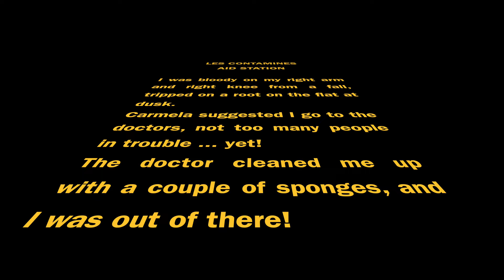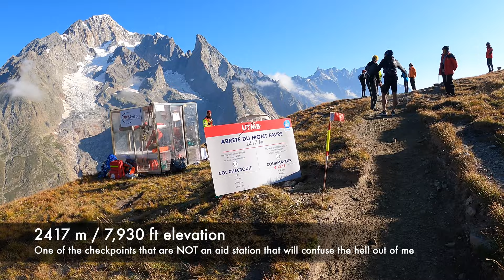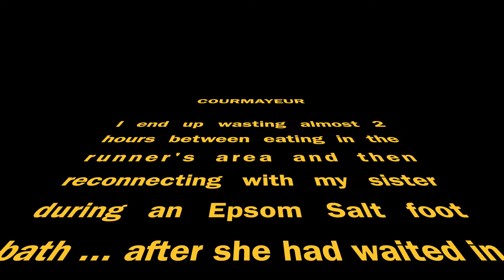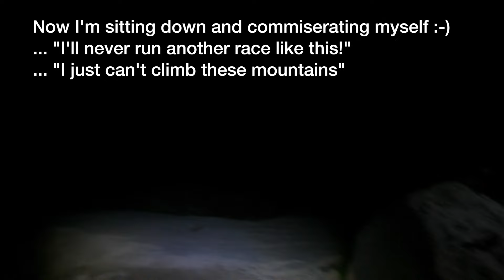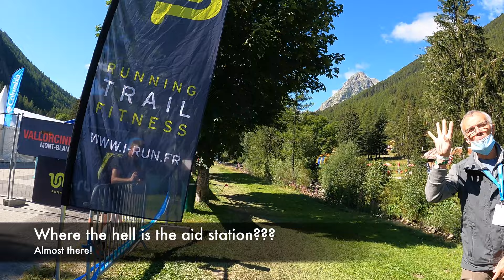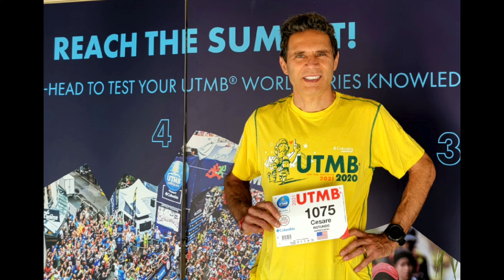UTMB 2021: Racing against time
UTMB is beautiful and brutal. Fighting with cutoffs, running to stay alive and make to the next aid station is something new for me, and somewhat exciting! UTMB is a race where you're side by side with thousands other runners with your same dream, hundreds of volunteers, and tens of thousands of people pushing you throughout this adventure. Well, almost all of them :-)